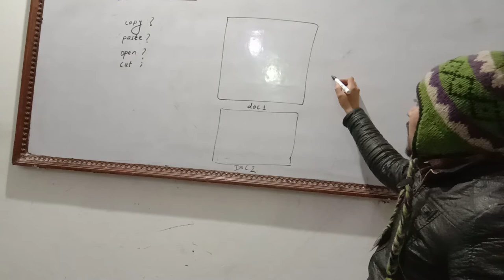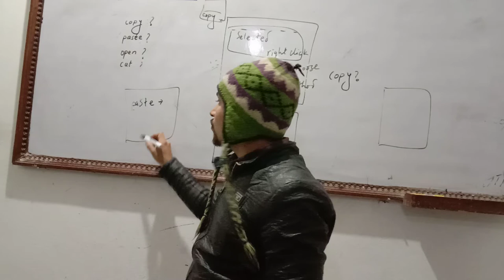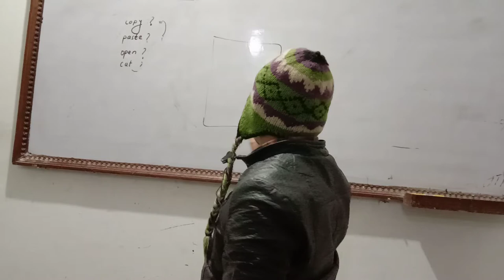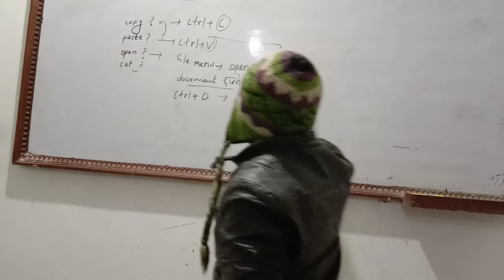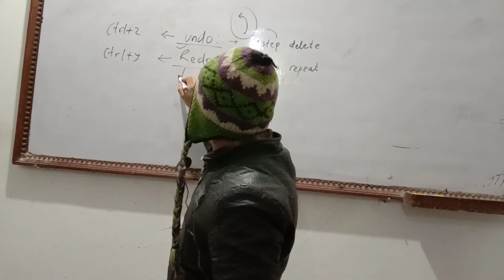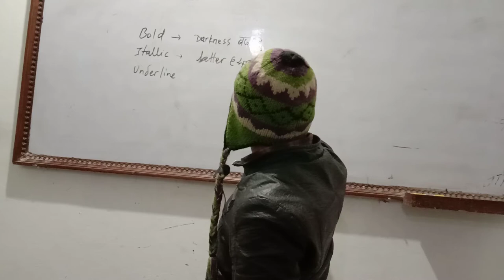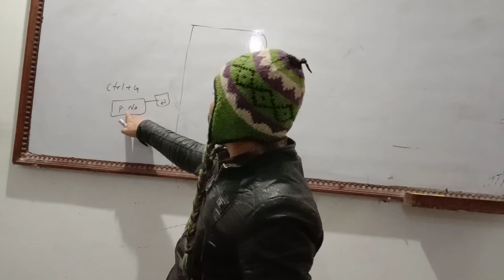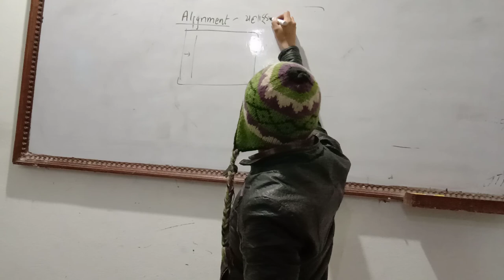MS word basic part #1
What is Microsoft Word (MS Word)? MS Word is the most popular word processing software used today. A word processor is essentially a computerized version of the standard typewriter. However, the computer adds features typewriters never dreamed of having like spell check, the ability to save and store documents, copy and past functions, the ability to add images and shapes to documents, and many more. When attached to an email, electronic documents, created by MS Word can be delivered in seconds. Another benefit is that it helps the user to type faster and more accurate.

What is MS Word Used For? This software is used to create, edit, and format written documents in the workplace, at school, and at home. Examples include personal and formal business letters, resumes, coversheets, and homework. Intermediate and advanced level knowledge of this software could lead to job opportunities since MS Word is used a lot in the workplace.
Steps for Learning MS Word

Open, close, resize the MS Word Window
Create a new document (Highlight template option)
Navigate around the MS Word Window
Become familiar with the Microsoft Button menu
Review formatting and other tools on the ribbon